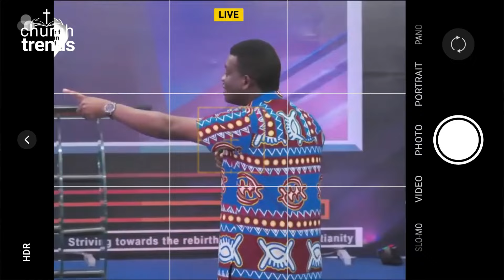See What is About to Happen to SIM Fubara in 2024 Pastor Mark Miracle Reveals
Church Trends
ChurchTrends

Nigeria elections
Nigeria
Nigeria news
news
Nigerian news
latest news
presidential election
Africa news
Nigerian election
channels tv news
Atiku Abubakar
Nigeria 2023 election
today news
news update
breaking news
channels tv
al Jazeera live
Africa
Tinubu
Wike